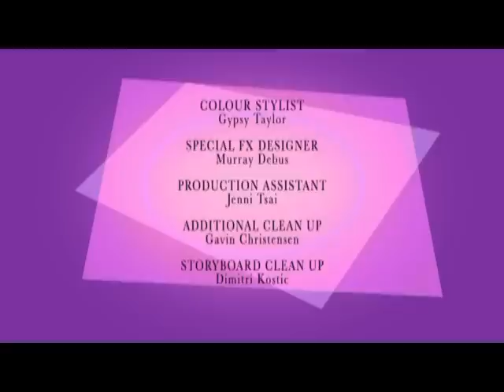Pearlie - Hurly Burly / Dude Ranch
"HURLY BURLY" - Pearlie welcomes a new resident to the park - Opal from the outback, sent by the Fairy Head Office to learn the ropes in the big city.
While Pearlie's keen to impress her new friend, Saphira meddles with Pearlie's lists causing everything to go topsy turvy.

"DUDE RANCH" - After Jasper's tree residence is cut down he takes up residence in Pearlie's shell. The happy-go-lucky elf turns Pearlie's life upside down with all night bongo lessons, constant snacking and a form of interior-rearranging known as 'elf shui'.